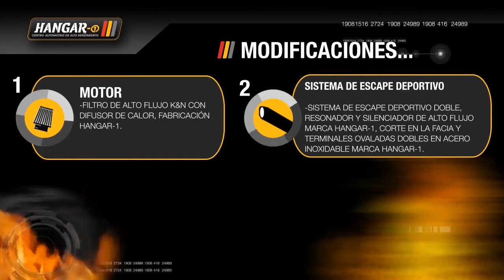Volkswagen Jetta 2.5 2011